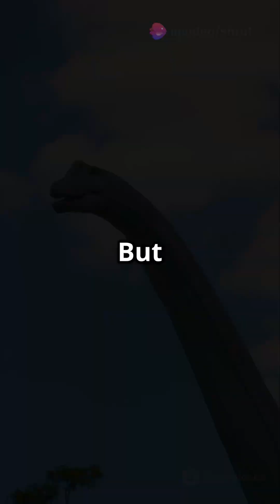Time Travel to the Dinosaur Era: A Journey Through Prehistoric Era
What if we could travel back to the age of colossal dinosaurs? In this captivating video, we explore the thrilling concept of time travel, unveiling the mysteries of the Mesozoic era. Dive deep into the ancient world of towering sauropods, fearsome predators like T. rex, and the fascinating evolution of life on Earth. Discover the science behind time travel, the challenges it presents, and the ethical dilemmas we might face. Through stunning visuals and expert insights, we connect our modern world to the incredible legacy of dinosaurs.